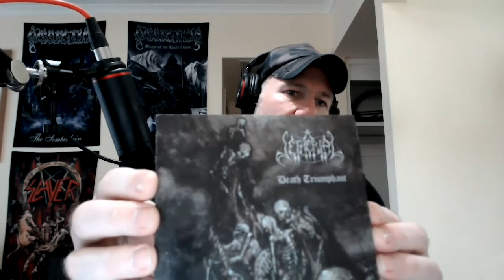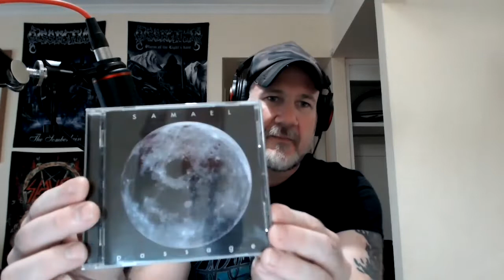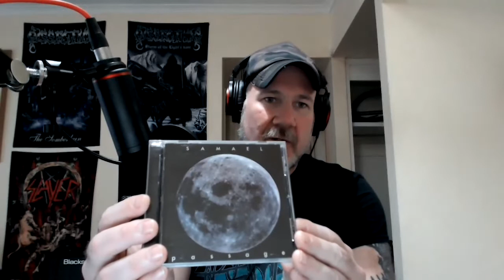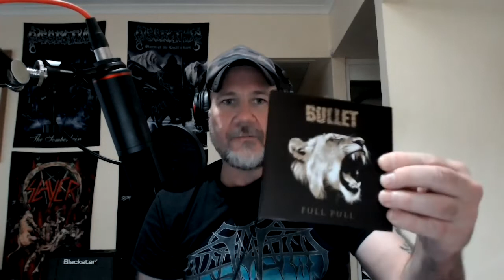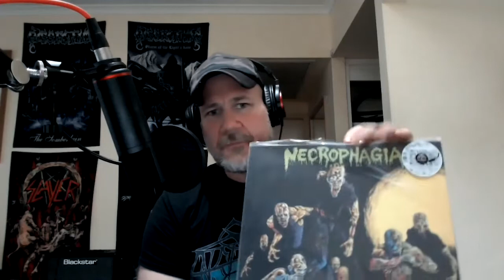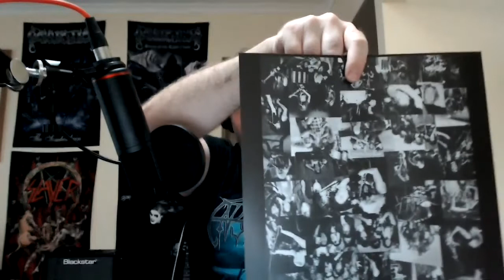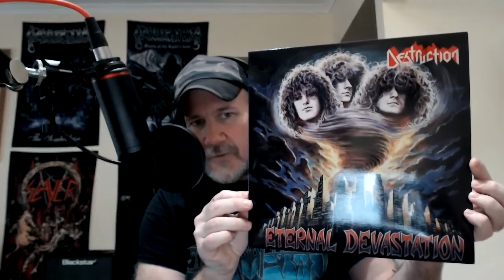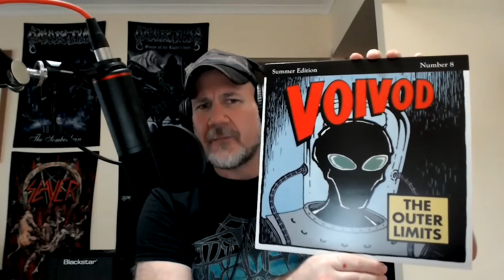Collection Update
In this video I go through some of the cd's/vinyls I have purchased the last month or two.